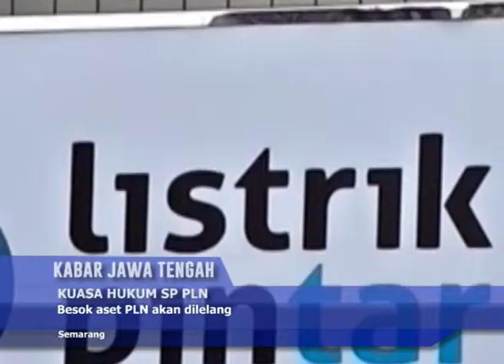KJT27022014 KUASA HUKUM PLN 02 06 siang